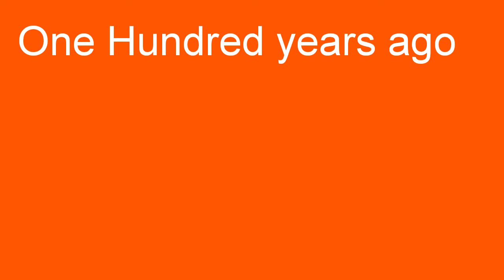Hundred years ago tunnel train story and today's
It's a silent story from train while crossing the tunnel, footage taken from public domain, Wikimedia, I reproduce it in the light of now a days